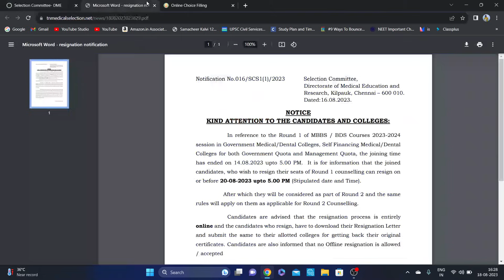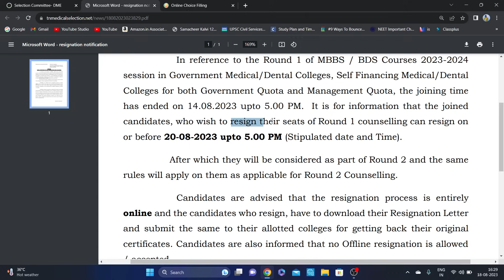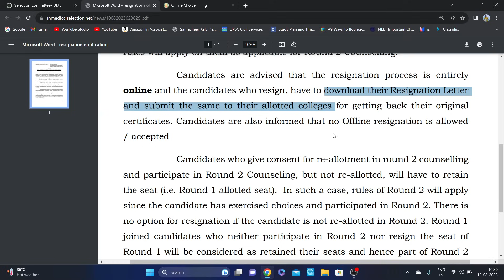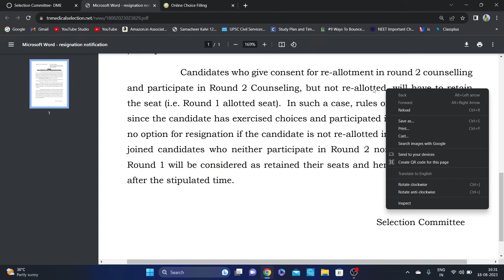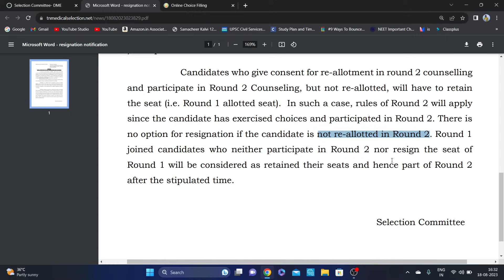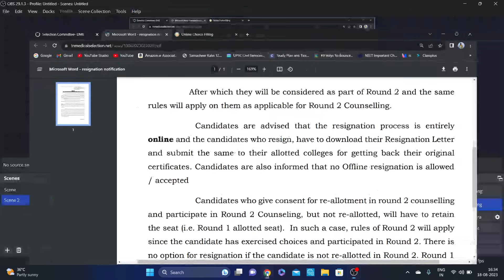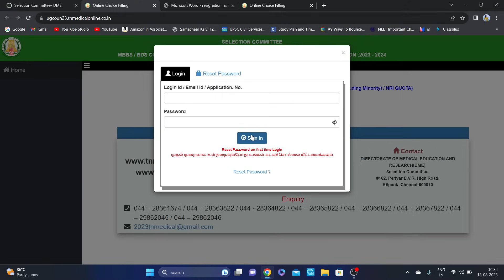Resignation date announced for Round 1 | TN Medical Selection 2023